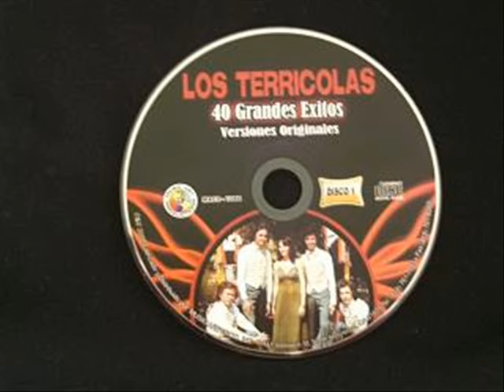los terricolas te juro que te amo.wmv